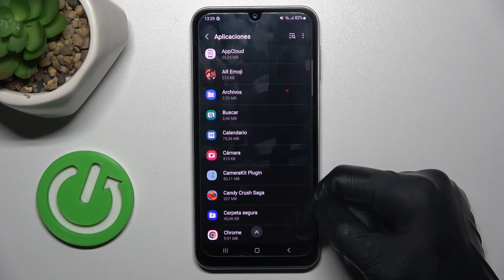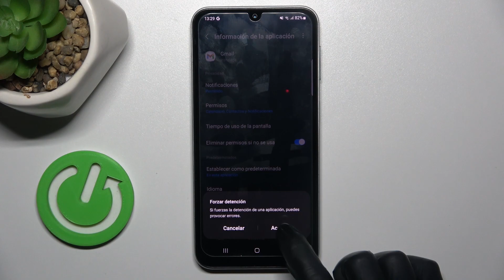Cómo forzar la detención de aplicaciones en Samsung Galaxy A05s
En este tutorial, te mostramos cómo forzar la detención de aplicaciones en tu Samsung Galaxy A05s. Aprende a solucionar problemas con aplicaciones que no responden o se bloquean.

Tutorial para solucionar problemas con aplicaciones que no responden o se bloquean en tu dispositivo.
Pasos para mantener tu Samsung Galaxy A05s funcionando sin problemas.
¿Por qué es útil aprender a forzar la detención de aplicaciones en el Samsung Galaxy A05s?